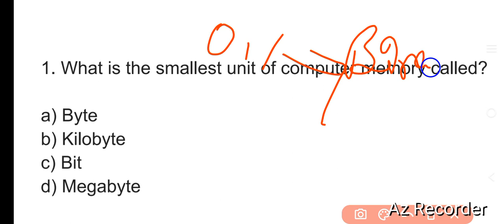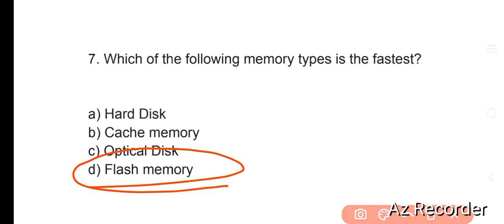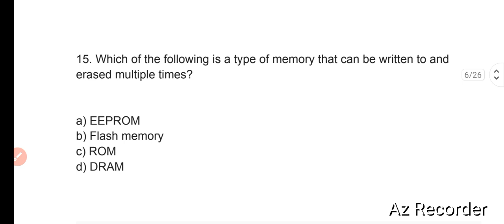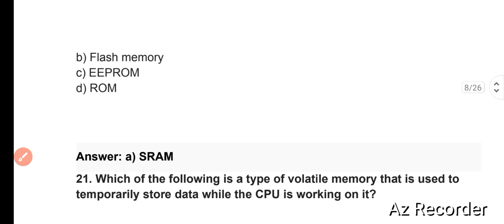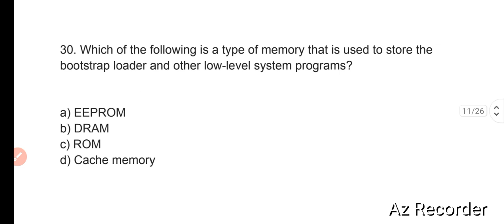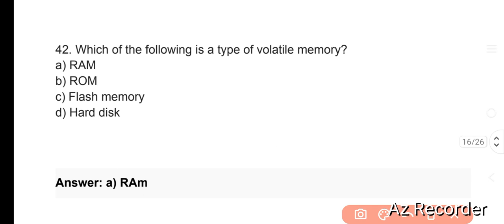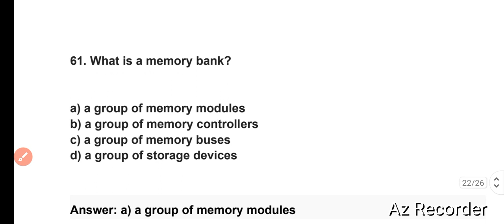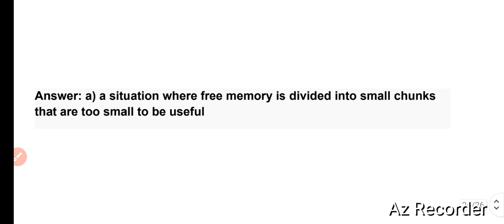Computer Memory MCQs